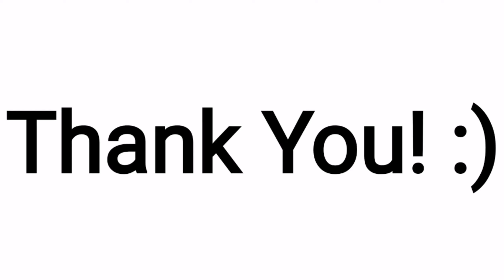Klasky Csupo Family [List in The Description]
1. Klasky Csupo
2. Boy Csupo
3. Girl Csupo
4. Mommy Csupo
5. Daddy Csupo
6. Baby Csupo [NAMED GOO GOO GAA GAA]
7. Klasky opusC
8. Klasky opusC Jumpscare

That's All!